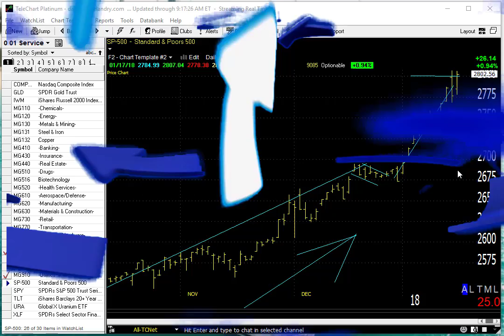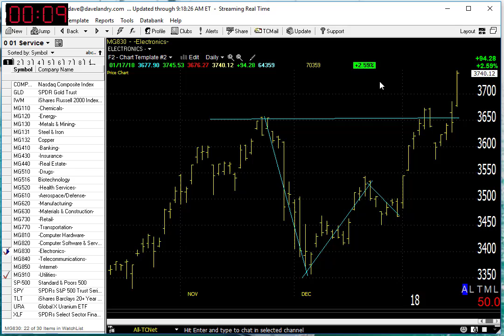01/18/18 Dave Landry's Market In A Minute-Ignore The Fear Mongering And Following Along